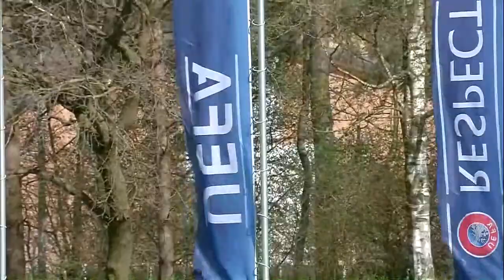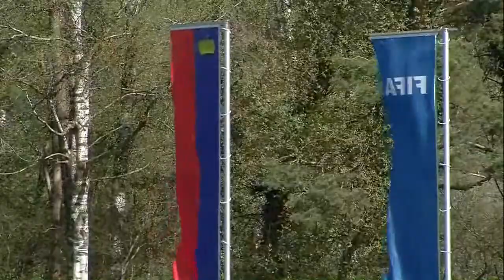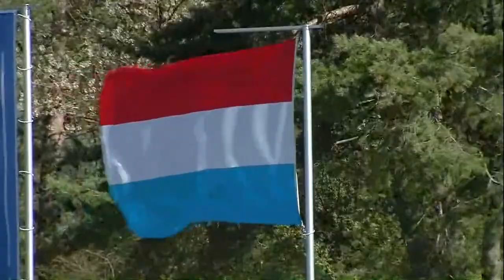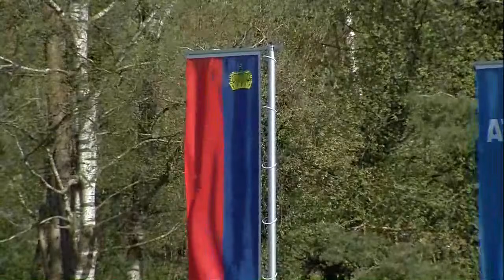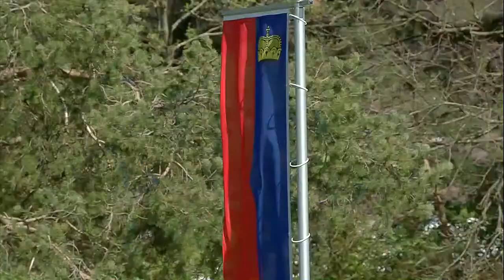Frauen Länderspiel Liechtenstein v Luxemburg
Länderspielpremiere - Frauen Nationalteam aus Liechtenstein und Luxemburg am 11. April 2021 um 16.00 Uhr im Sportpark Eschen-Mauren